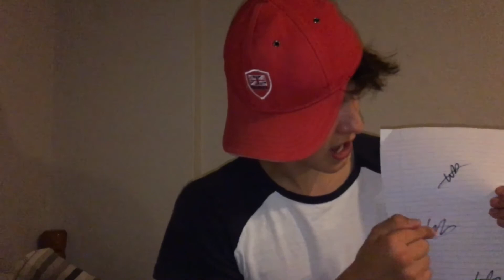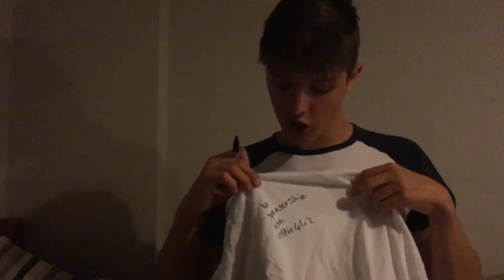I HAVE AN ANNOUNCEMENT!!!